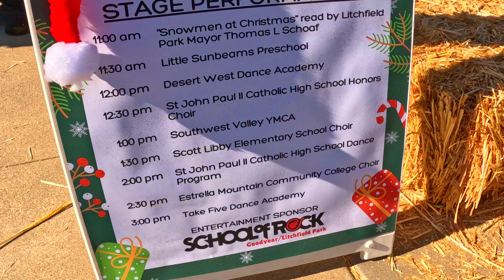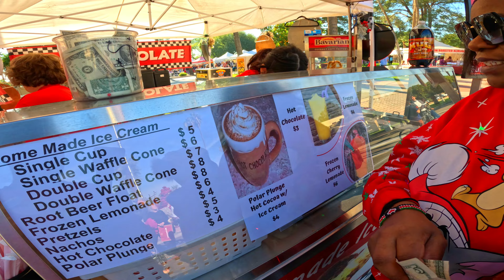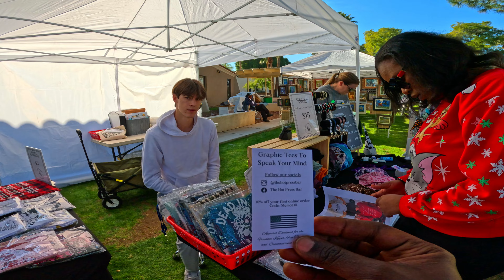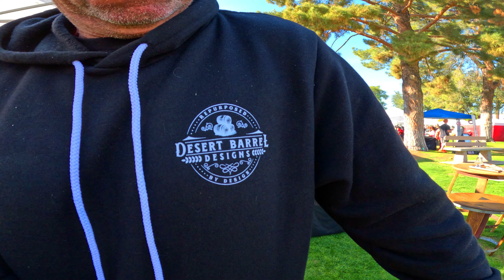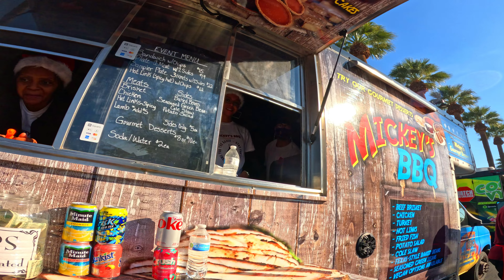KENYAN FAMILY FIRST CHRISTMAS IN USA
Merry Christmas to you and your loved ones this beautiful BLESSED Christmas. Join us as we celebrate our first Christmas as a family in usa.

We were fortunate witness the birth of our baby this year making us a Kenyan family of three here is Arizona USA.

We showcase a Christmas Celebration  in the park bringing together various talents and businesses in Arizona.Witness the love , appreciation, warmth and kindness of the great Arizona community as we move around.